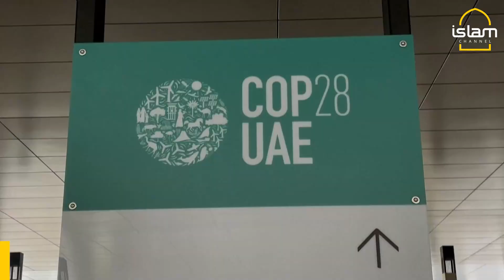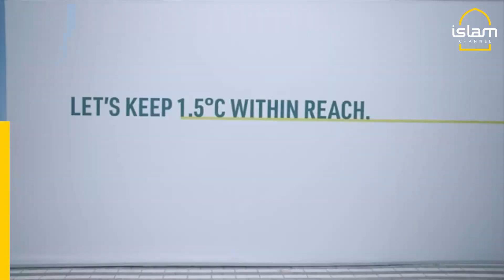World leaders are meeting at the COP28 summit in Dubai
Preparations have been in full swing in Dubai Expo City, the venue for the international event.
The global climate conference will be held in the United Arab Emirates from November 30 to December 12.
More than 200 governments are invited.
Environmental charities, community groups, think tanks, businesses and faith groups will also take part.